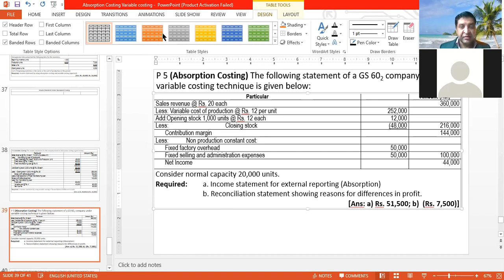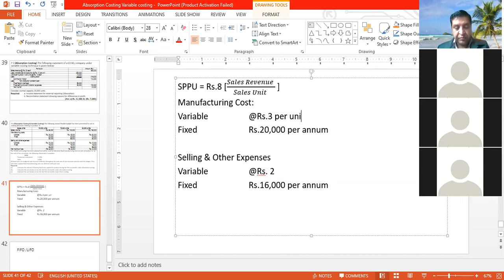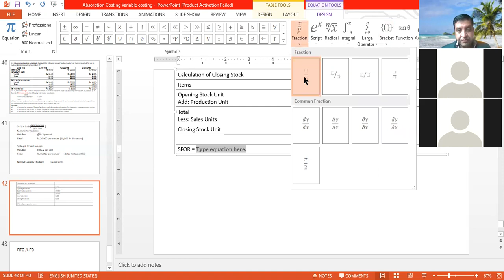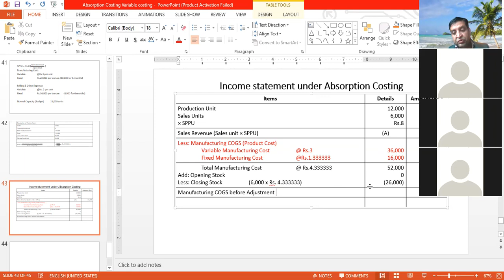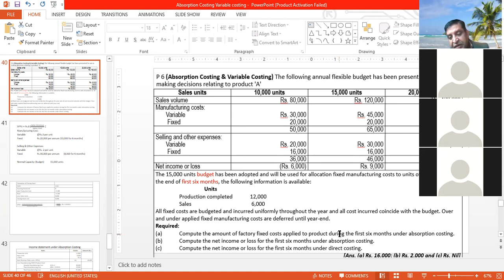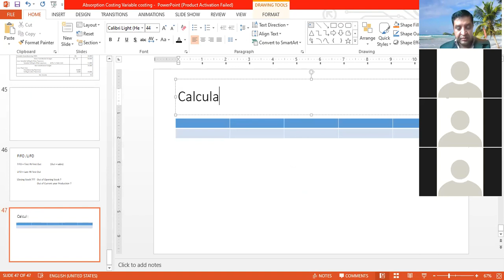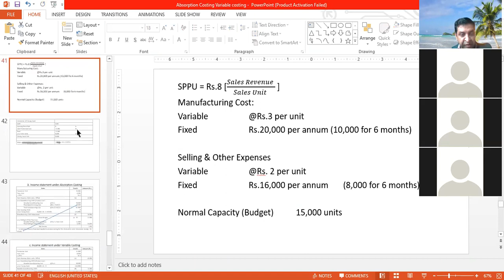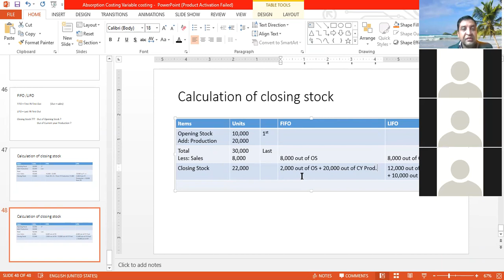Absorption costing P 6 and Concept of FIFO LIFO Day 5 By JCG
FIFI LIFO in Absorption costing & Variable Costing by JCG